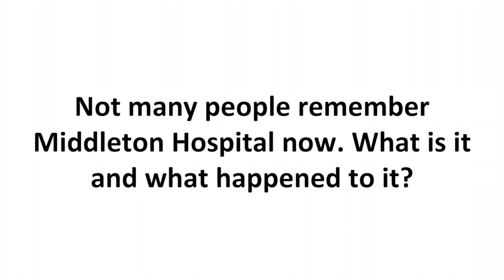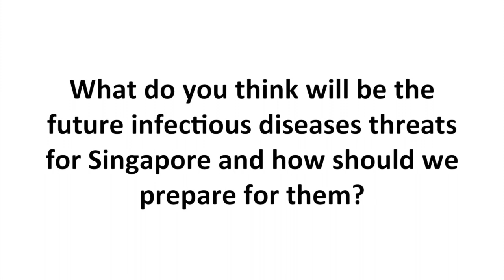Dr Edmund Monteiro (SG50 Interview)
Interview with Dr Edmund Monteiro, former Director of Communicable Diseases Centre, now retired. A fascinating discourse into the history of infectious diseases in Singapore, including the dispute over polio vaccination, why the Chinese were not willing to have their children go for the measles vaccination in the past,  and the formation of hawker centres (10th September 2015).